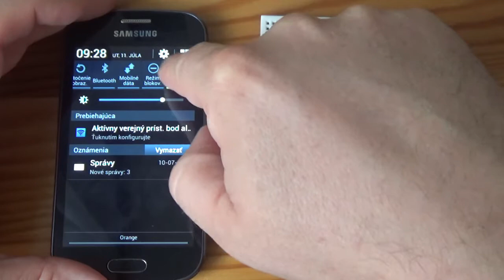ESP8266 WiFi Scanner (OLED, NodeMCU, Arduino IDE)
This is a WiFi scanner, created using the ESP8266 microcontroller and OLED display. ESP8266 is on the NodeMCU board, and the OLED display is of the SPI type. In periodic intervals, it scans the surrounding access points to WiFi and displays them on the display.

Mini Breadboard

NodeMCU 0.9

7pin 0.96 in SPI OLED 128x64 White